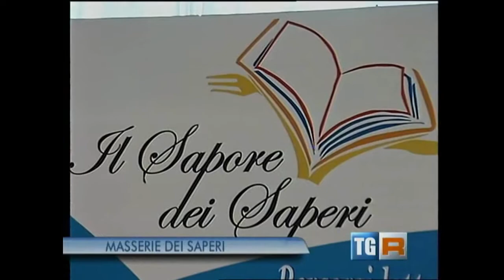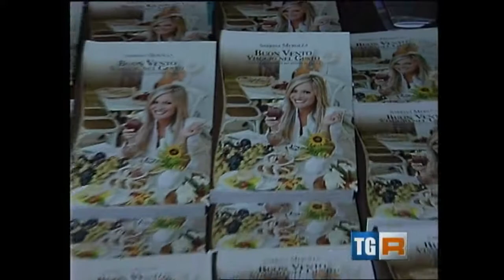Sabrina Merolla TG3 RAI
Il servizio del TG3 RAI dedicato all'evento "Il Sapore dei Saperi", organizzato dalla Provincia di Bari, con Sabrina Merolla tra le 5 scrittrici protagoniste della scena letteraria pugliese.